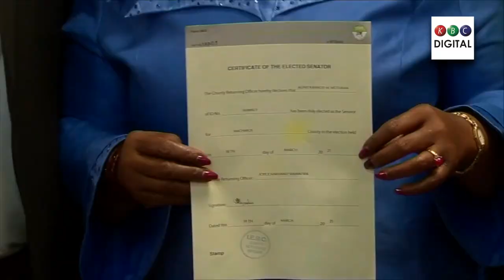Agnes Kavindu Muthama is the Senator-elect for Machakos County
Agnes Kavindu Muthama acknowledges Wiper party leader honorable Kalonzo Musyoka for the chance and support he awarded her. Kavindu also thanks His Excellency the President Uhuru Kenyatta for giving her the opening to migrate from the Jubilee party to the Wiper party. She supports Uhuru Kenyatta fully. Agnes Kavindu Muthama acknowledges Wiper party leader honorable Kalonzo Musyoka for the chance and support he awarded her. Kavindu also thanks His Excellency the President Uhuru Kenyatta for giving her the opening to migrate from the Jubilee party to the Wiper party. She supports Uhuru Kenyatta fully. Agnes Kavindu Muthama promises delivery of development projects to the people of Machakos.